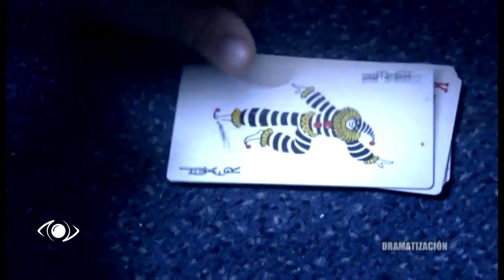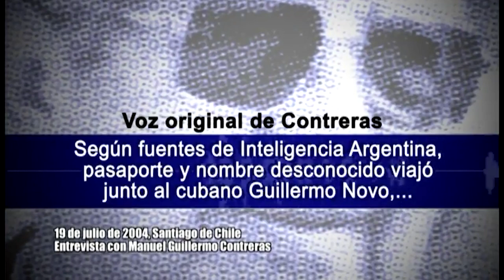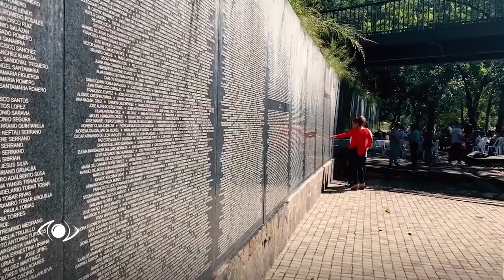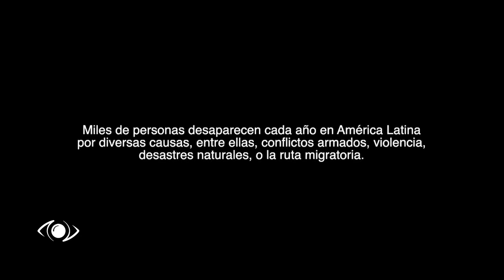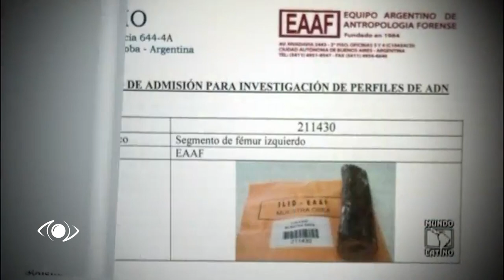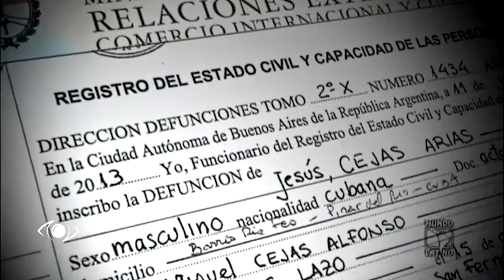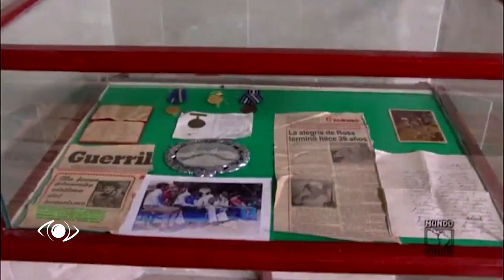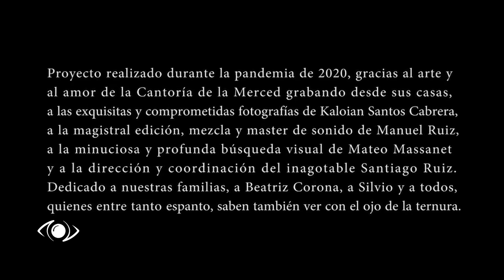Desaparecidos cubanos, la historia real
En 63 años de Revolución en Cuba no han existido desaparecidos, torturados ni ejecuciones extrajudiciales, pero dos cubanos fueron desaparecidos por la dictadura militar argentina como parte de la Operación Cóndor.